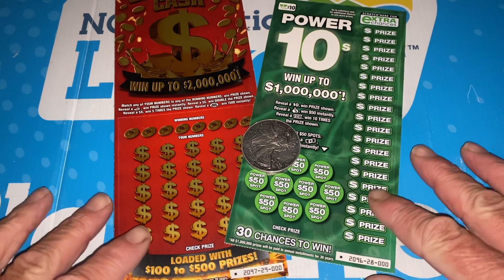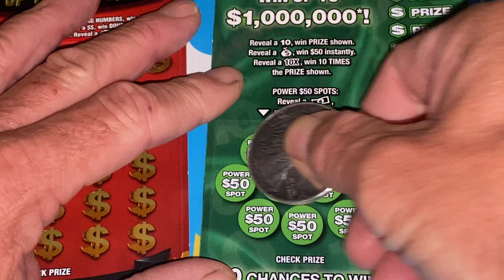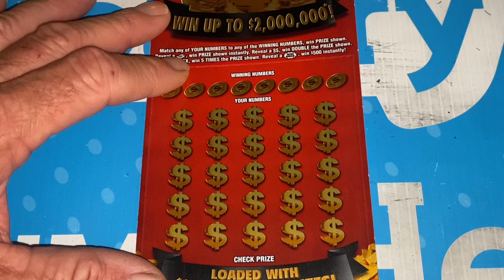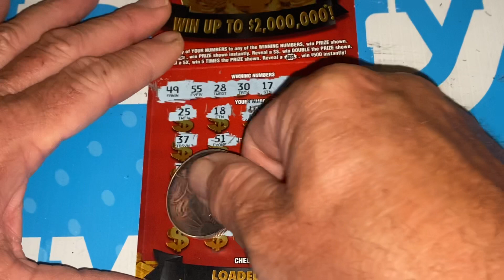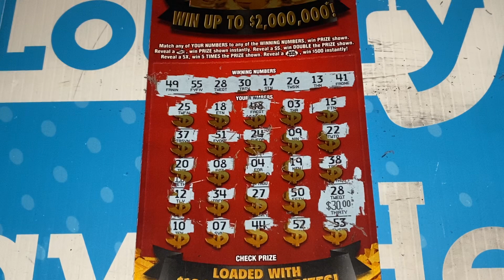SPLIT WITH THE BEARDED GUY JEFF LAWLESS AND A COLOSSAL Ding Ding Ding